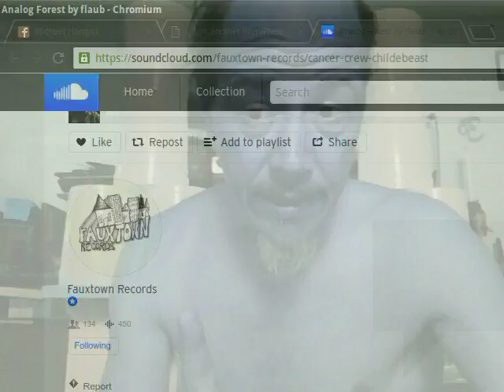Analog Forest by FLAUB meets LIGHT paint HiR!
A funky "realtime" artistic video I made with Light Paint HiR and the "MOST EXCELLENT" music from FLAUB!  TRIPPY!!!